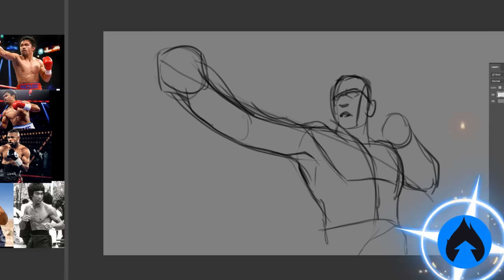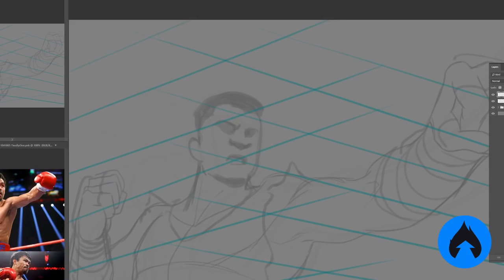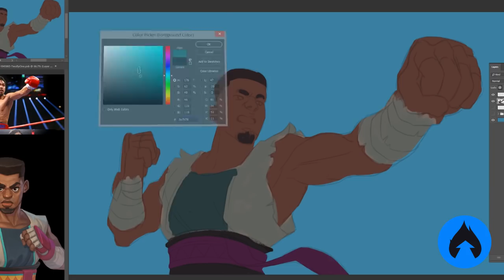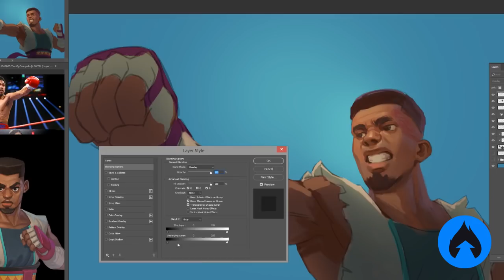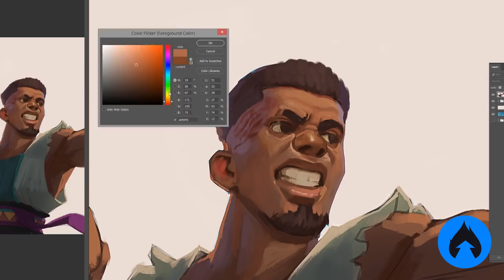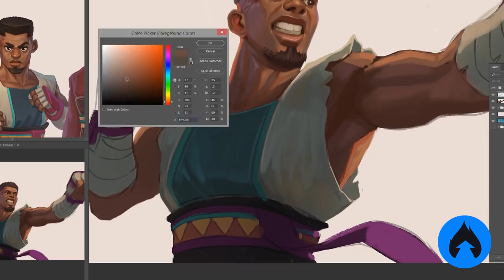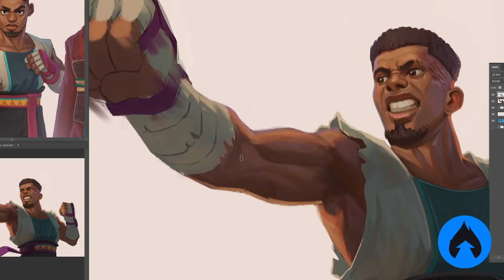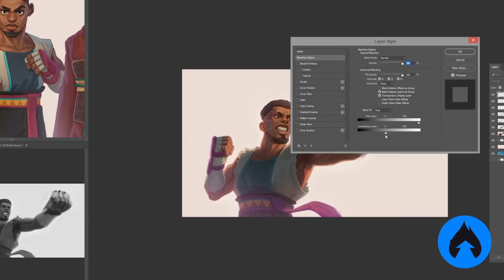QUEM É ESSE PERSONAGEM? | Processo de Pintura de Alexandre Leoni do Batepapo Ilustrado!